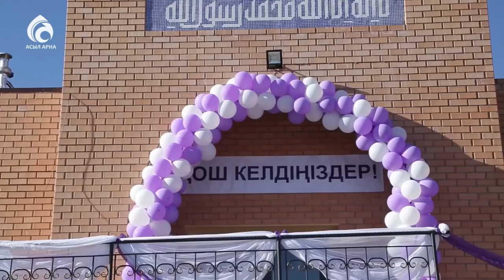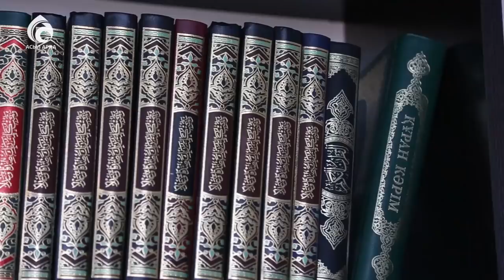Халықтың көмегімен Үштөбе мешіті ашылды \ Ел ішінен \ Асыл арна